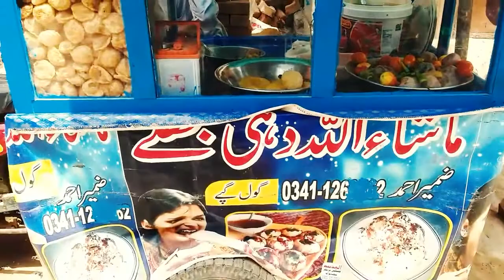Sagar Mela 2019 |Gujrat Baba G Ghulam Hussain Urf Sain Turlo Sarkar|HD Video 2019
Sagar Mela 2019 Gujrat Baba G Ghulam Hussain Urf Sain Turlo Sarkar.Pakistan Local Culture Lok Mela's
Sagar Mela
#2019 Sagar Mela